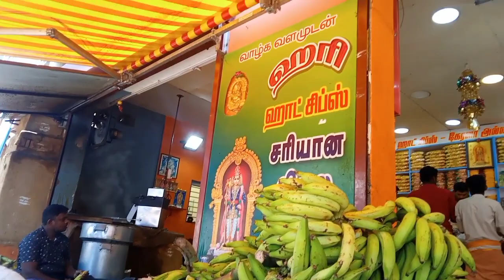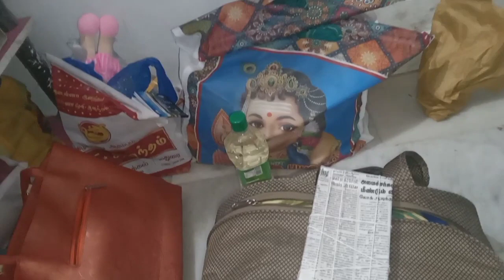பழனியில் சண்முக நதி பார்த்தாசு🤷‍♀️//பழனி முருகன் கோவில் தரிசனம் 🙏/family ouding#Vallimanilifestyle